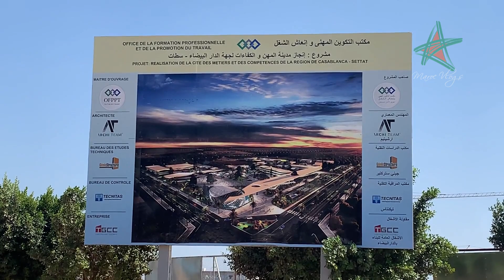أكبر مشروع للتكوين المهني بالمملكة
La nouvelle cité des métiers et des compétences (CMC) Casablanca - Settat
Maroc